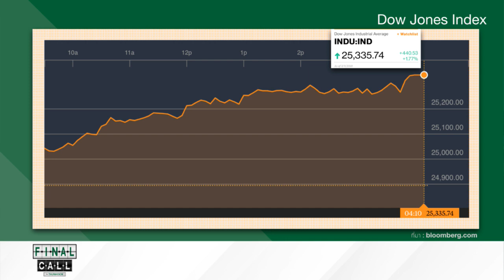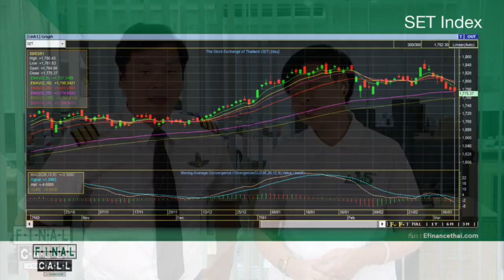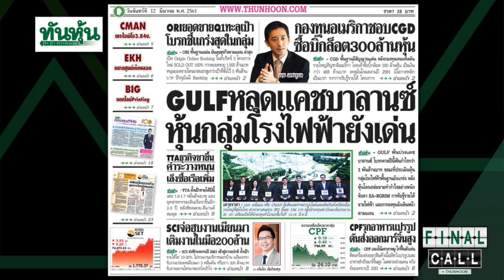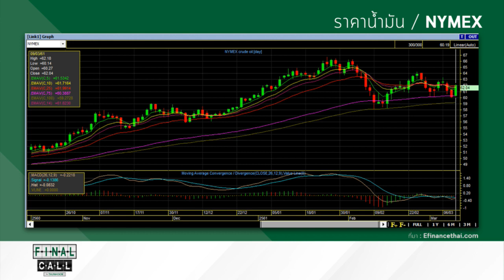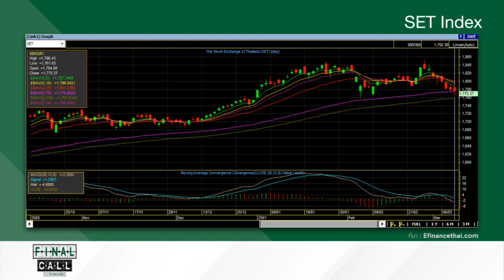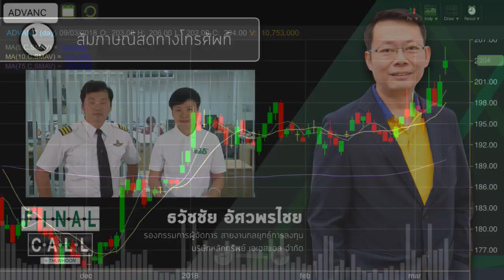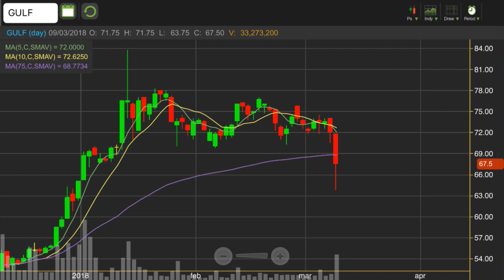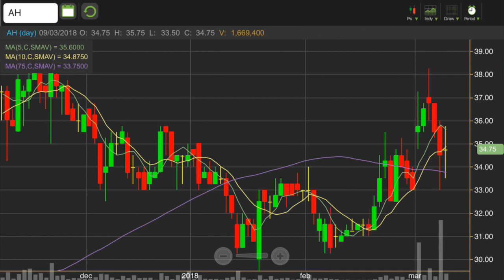รายการ Final Call by Thunhoon ประจำวันที่ 12/03/18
หุ้นโลก-น้ำมันกลับมา หุ้นไทยจะฟื้นแค่ไหน คุยหุ้นโรงไฟฟ้าร่วงแรงเอาไงดี พร้อมวางกลยุทธ์รายตัวกับ ธวัชชัย อัศวพรไชย บล.เอเอสแอล ในรายการ Final Call by Thunhoon ประจำวันที่ 12/03/18